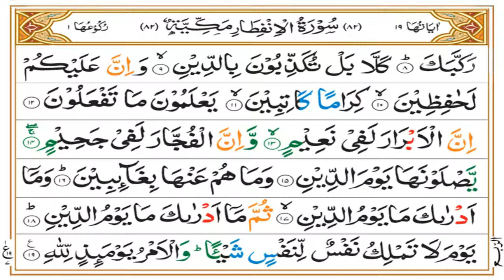Surah Infitar Tafseer | Ruku 01 | Dars 1457 | Mufti Asif Abdullah Qadri